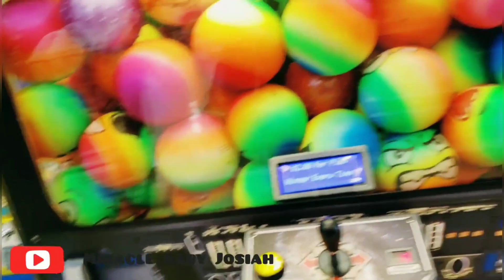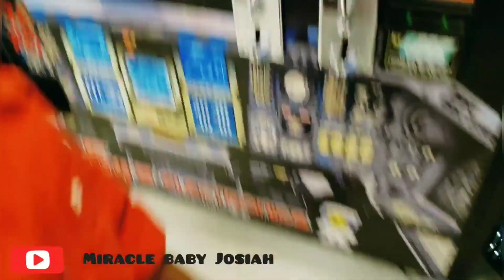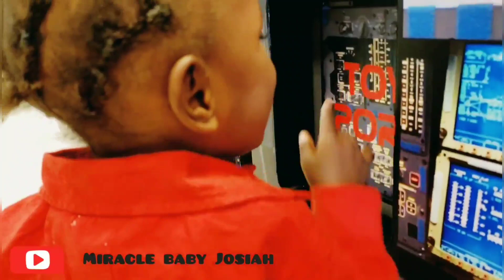Baby Josiah Wins Claw Machine Game but Cries over Creepy Green Alien Surprise Toy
Baby Josiah Wins Claw Machine Game but Cries over Creepy Green Alien Toy